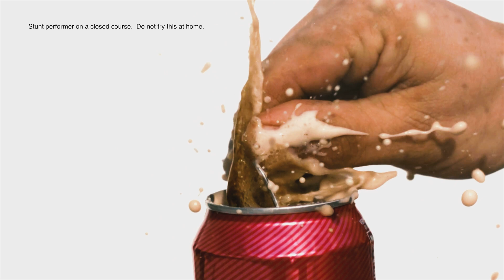Episode 3 - Chemistry | Boyle's Law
Chemistry | Boyle's Law

Welcome to Let's Equate. On today's show, we have one of the key figures of Modern Chemistry with us. Robert Boyle loves chemistry and he is our studio to chat about his Boyle's Law.

Boyle's law is all about pressure, volume and how they correlate to one another in different situations. Sometimes referred to as the Boyle–Mariotte law, is an experimental gas law that describes how the pressure of a gas tends to increase as the volume of the container decreases.

This sweet genius of a law states that for a fixed amount of an ideal gas kept at a fixed temperature, pressure and volume are inversely proportional.

enough boring words, just watch the show already!

The perfect reference tool for any student (Teachers are welcome too!). Equate is being used by over 2 million students and teachers worldwide. Solve, learn and inspire are just some of the ways that Equate can help you explore the wonderful world of formulas.

Equate is the most extensive formula solver in the App Store with aesthetically pleasing features. Equate is the ONLY all in one (Math, Physics, Chemistry) formula calculator you will ever need...

Equate is set to release in March! on both iOS and Android

The floating lightbulb you see on our set is from a the genius people at Flyte. They float stuff using induction you can get your own